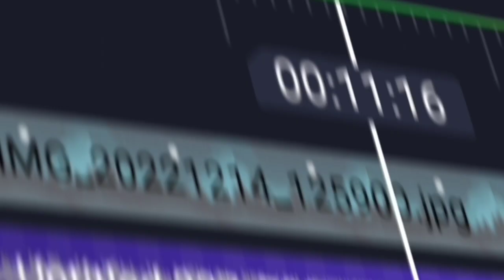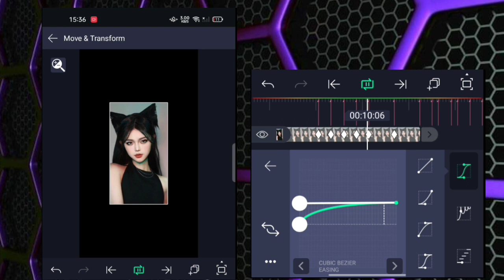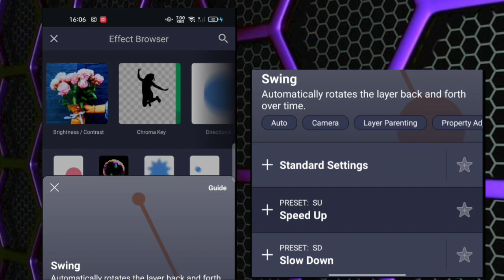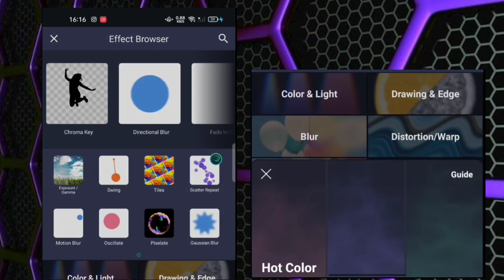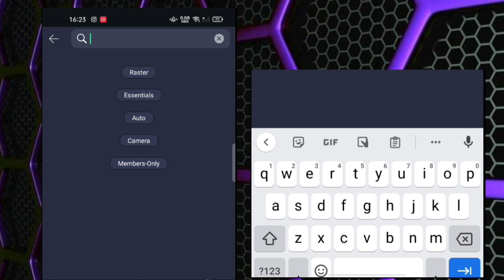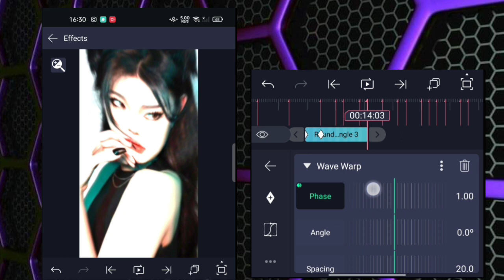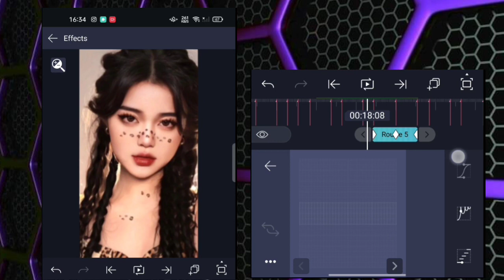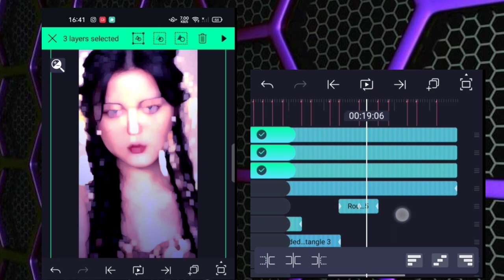2020 Throwback Viral DJ Uncover x Pokemon Remix AM Preset & Tutorial | Melo Frost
VIDEO DESCRIPTION CHECK DOWN BELOW 👇

•Markings
•Sound Links
•Presets

MARKINGS:
(30 fps Frame rate)
4:06
4:29
5:22
6:15
7:09
8:02
8:21